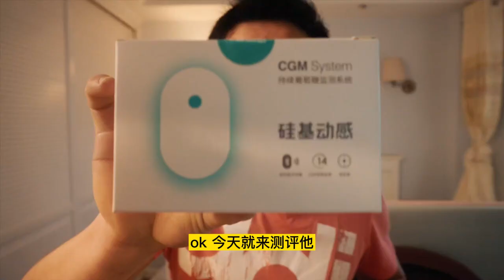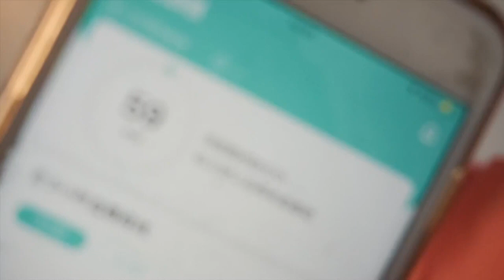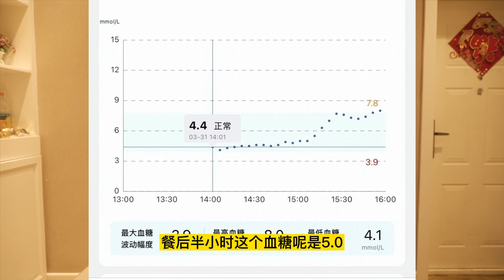24小时血糖监测仪佩戴14天Q&A｜下一个智能穿戴设备，非它莫属